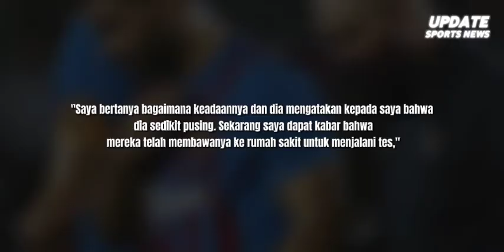Aguero Alami Sesak Napas ⁉️ Inilah Detik-Detik Sergio Aguero Mengalami Sesak Napas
Inilah Detik-Detik Sergio Aguero Mengalami Sesak Napas

Sergio Aguero ditarik keluar pada saat Barcelona bertarung dengan Deportivo Alaves pada hari Minggu dini hari. Aguero mengaku mengalami sesak napas pada saat laga masih berjalan. Dia dilarikan ke rumah sakit guna untuk menjalani pemeriksaan. Pemain Argentina itu diplot sebagai penyerang tengah dan diapit Sergino Dest dan Memphis Depay. Kejadian buruk itu terjadi di menit ke-38. Dia terjatuh ketika berduel memperebutkan bola udara di dalam kotak penalti dengan pemain Alaves. Setelah itu Sergio Aguero tampak kesulitan bernapas, hingga harus berbaring dan mendapat bantuan tim medis. Rasa sakit terlihat dari raut wajahnya dambil memegangi dada. Lalu kondisi Aguero pun dinyatakan tidak memungkinkan lagi untuk melanjutkan pertandingan. Barcelona menariknya keluar dan menggantinya dengan Philippe Coutinho pada menit ke-41. Barcelona mencetak gol lima menit babak kedua berjalan lewat Memphis Depay, sebelum disamakan Luis Roija pada menit ke-52. Pertandingan berakhir dengan skor imbang 1-1. Barcelona melaporkan kondisi terkini Aguero selepas pertandingan. Blaugrana menyebut Aguero langsung dibawa ke rumah sakit setelah dirinya merasa tidak nyaman di bagian dadanya.
"Saya bertanya bagaimana keadaannya dan dia mengatakan kepada saya bahwa dia sedikit pusing. Sekarang saya dapat kabar bahwa mereka telah membawanya ke rumah sakit untuk menjalani tes," Ucap Barjuan dilansir dari Mundo Deportivo.